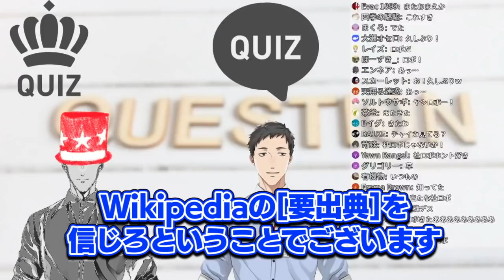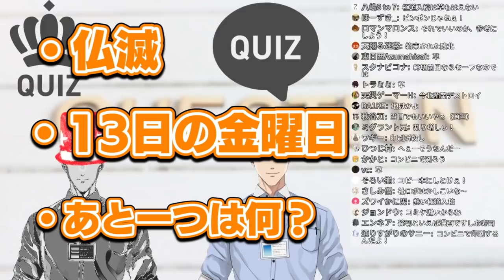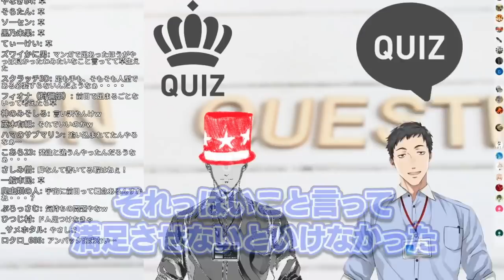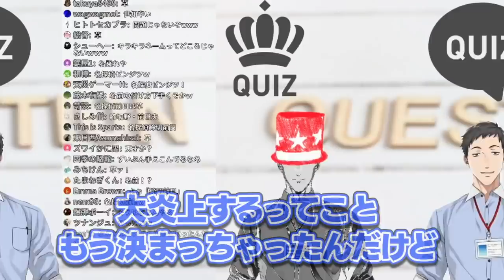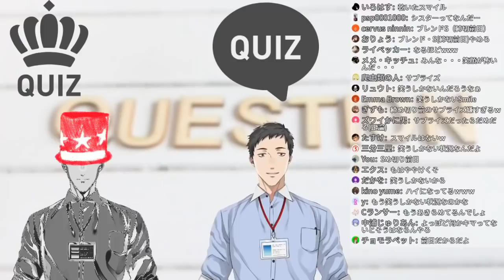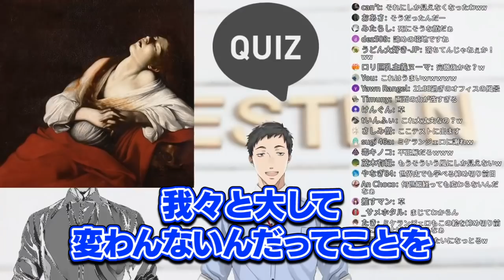名画みたいな顔の人を会社で見たことがある社築と何でも知ってる社ロボ【締切前日編】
◎アーカイブ

◎関連動画
　勤労感謝の日の仕様で変な笑いが出る社築とWikipediaの [要出典] が詰まった社ロボ【仕様です編】
　社員の１００％が神隠しに遭ったり、会社の時間と空間がねじ曲がってたりする企業であった怖い話

📚目次
0:00 企画概要
0:36 スペシャルゲスト登場
0:57 縁起が悪い日
1:28 ジオングのを見たシャア
2:24 遠いと楽だけど近いと楽なモノ
2:53 楽しみでなくても眠れなくなるモノ
3:39 名探偵ゼンジツ
4:33 妖怪バトル漫画を描いていたT先生
5:28 この名画のタイトルは？